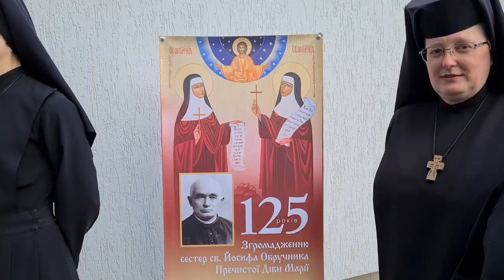Згромадження сестер святого Йосифа Обручника Пречистої Діви Марії святкує 125 років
125 років з моменту заснування. Згромадження сестер святого Йосифа Обручника Пречистої Діви Марії святкує ювілейну дату. Подія відбулася 28 квітня у день 105-ї річниці від смерті засновника згромадження отця Кирила Селецького.
Божественну Літургію з нагоди свята очолив Отець і Глава УГКЦ Блаженніший Святослав.

Поширюйте відео!

Україна молиться!